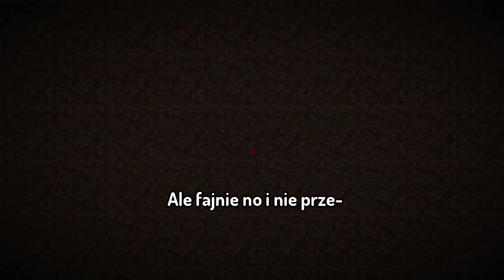Typowy fake speedrun w minecraft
🥔Siema tu julomek!🥔

😁Grafika:
Banner: Skill
Avatar: Loczuś
Miniaturki: MrTheJulomekPL
Twitch Follow Animation: arialfx😁

😆Sprzet:
Klawiatura: Genesis Rhod 600
Myszka: Genesis gx 57
Mikrofon: Genesis radium 400😆

😱Napisz w komentarzu: "Ciastko mam jedno a ty masz dwa" Niech wszyscy sie zastanawiaja o co chodzi!😱

😴Tagi:
beda kiedys😴